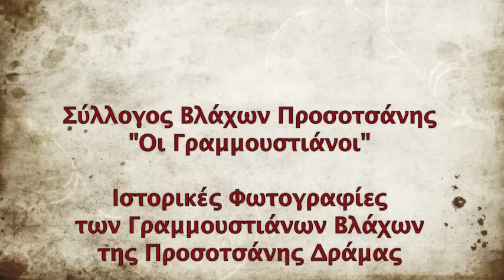Ζαχαρούλα - Στεργίου Χρήστος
Η πρώτη καταγραφή παραδοσιακών βλάχικων τραγουδιών των Γραμμουστιάνων της περιοχής Προσοτσάνης Δράμας απο τον Σύλλογο Βλάχων Προσοτσάνης "Οι Γραμμουστιάνοι".
Η ηχογράφιση έγινε το 1994 με τραγουδιστή τον Χρήστο Στεργίου.
Στο κλαρίνο ο Κώστας Τσοτίκας.